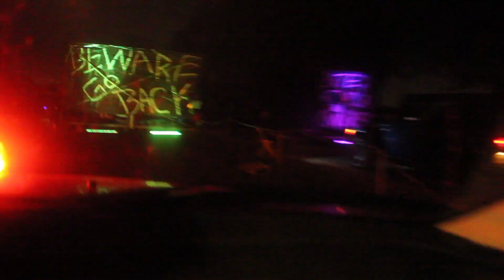He got hit with a metal pole!